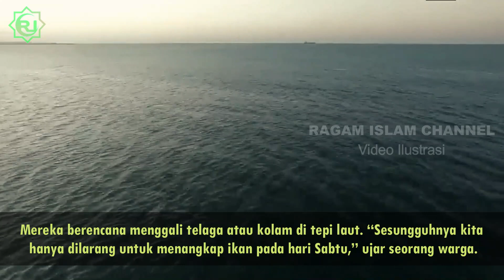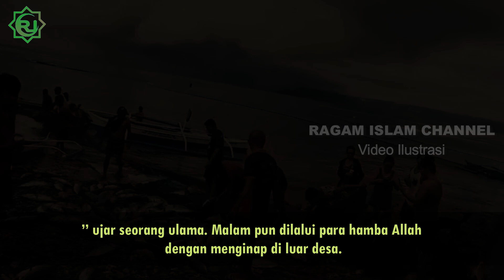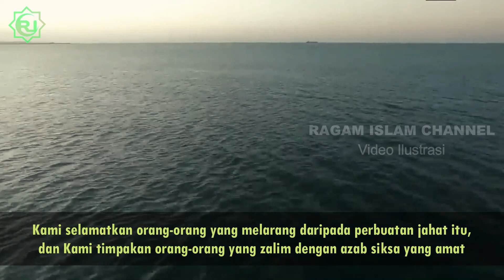KISAH ASHABUS SABTI - 1 Desa DIKUTUK menjadi KERA oleh ALLAH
Dinamakan Ashabus Sabti karena mereka melanggar larangan di hari Sabtu yang diberikan oleh Allah SWT kepada mereka. Mereka melanggar ketetapan dari Allah SWT sehingga membuat Allah SWT murka yang akhirnya Allah SWT memberi kutukan kepada mereka. orang-orang itu menjadi kera, bagaimanakah kisah selengkapnya tentang ashabus sabti, saksikan video hingga selesai !!